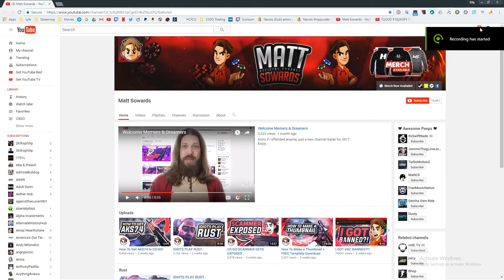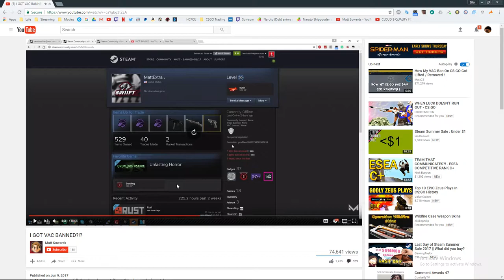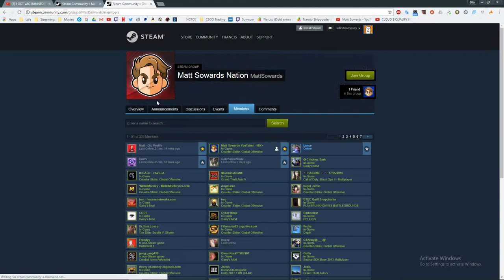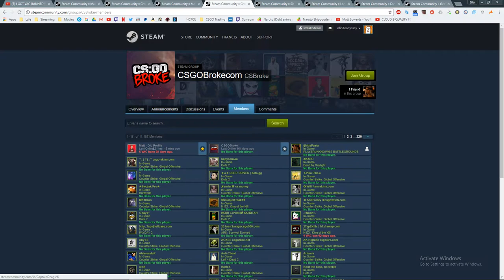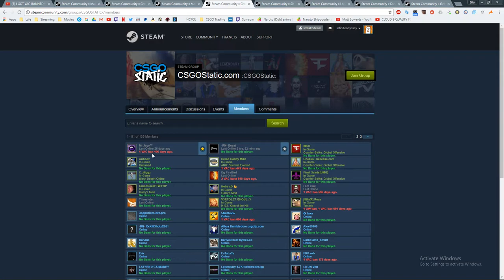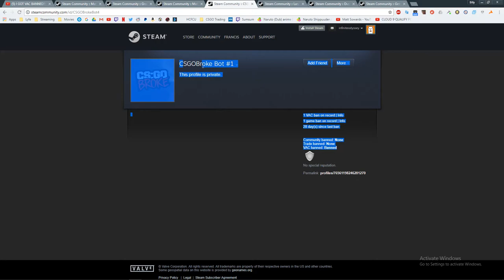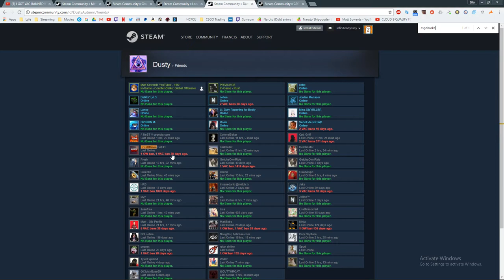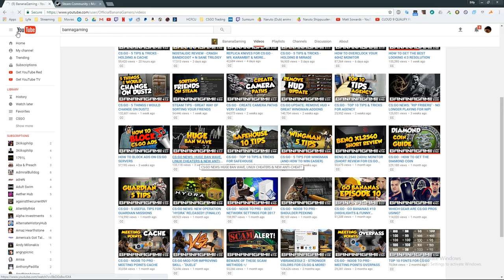Matt Sowards Vac Banned Exposed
Just a quick video I wanted to make talking about Matt Sowards lying to his subs about cheating